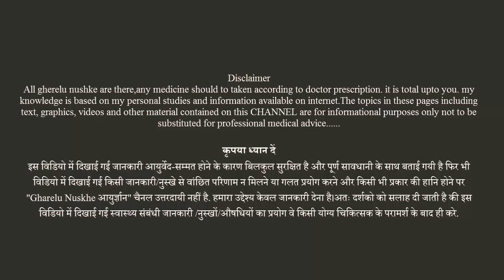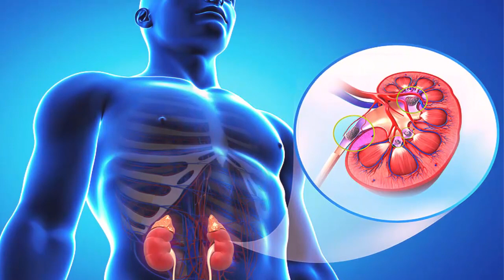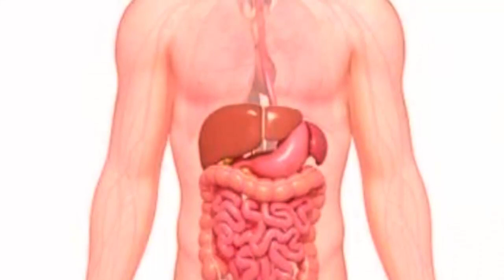रोज सुबह 1 रोटी पर घी लगाकर खा लेना || काजू बादाम का बाप है || Health Tips Hindi